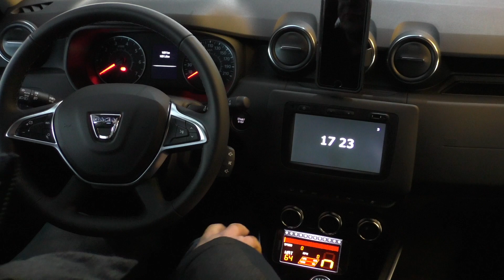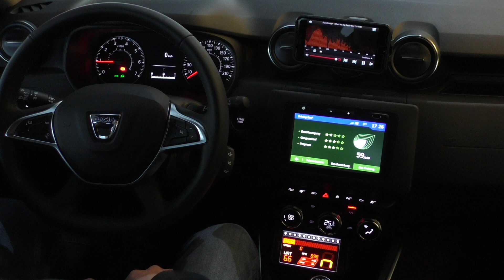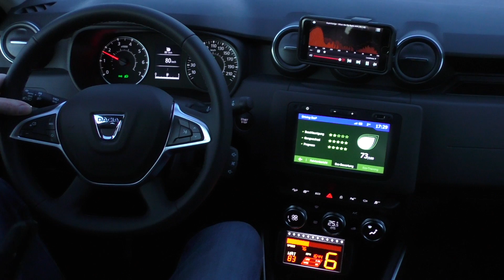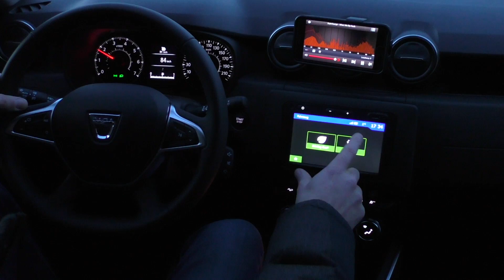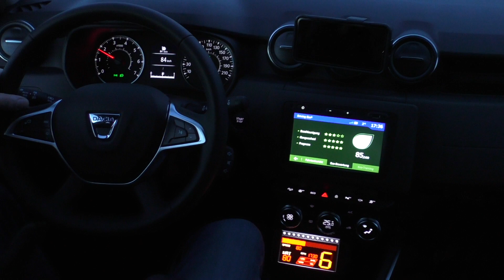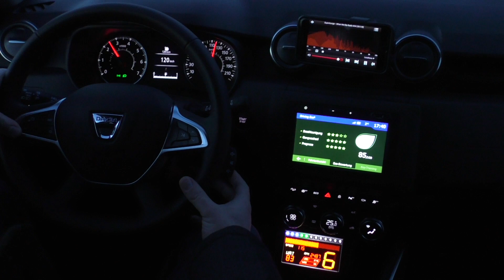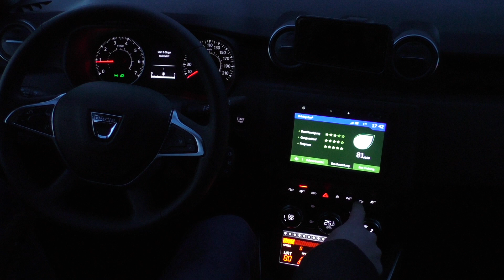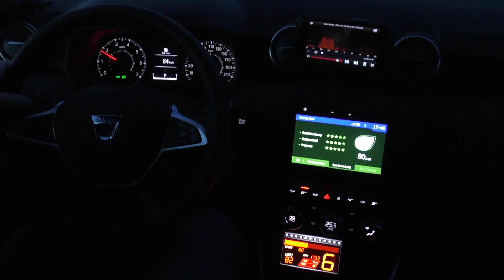Dacia Duster II Torque Pro App Racing Meter Denon Audio Multiview-Kamera 4x4 Monitor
Es gibt viele Möglichkeiten, einfach nur mal so :)
Multiview Kamera bei 20:05